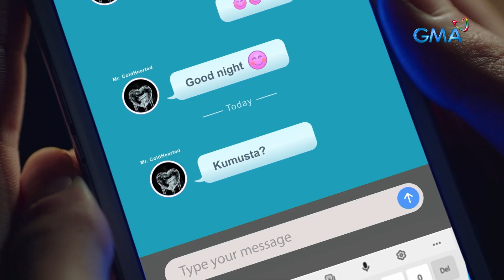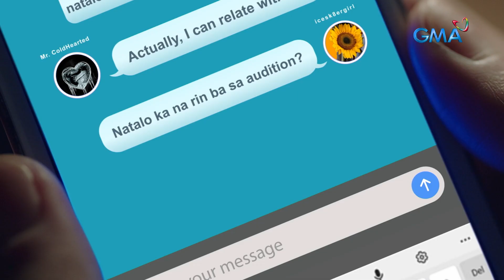Hearts On Ice: A smooth banat that made Ponggay's heart flutter (Episode 27)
Aired (April 20, 2023): Isang mensahe ang matatanggap ni Ponggay mula kay Mr. Coldhearted na magiging dahilan upang kiligin ang dalaga.

Watch the latest episodes of 'Hearts on Ice’ weekdays at 8:50 PM on GMA Primetime, starring Ashley Ortega, Xian Lim, Roxie Smith, and Kim Perez